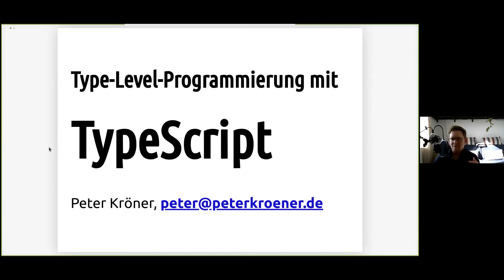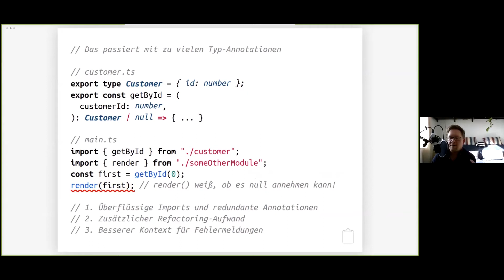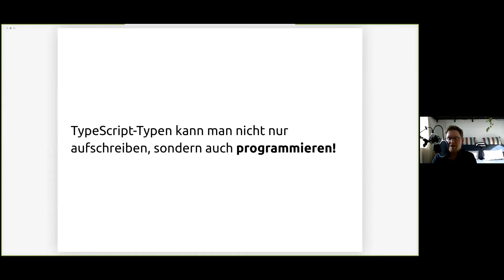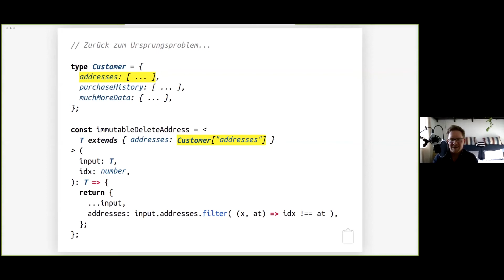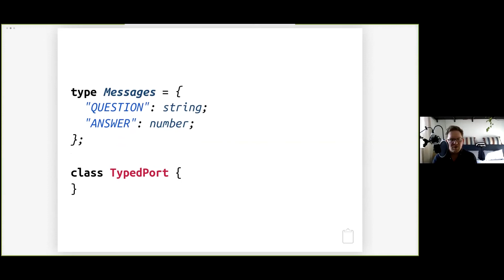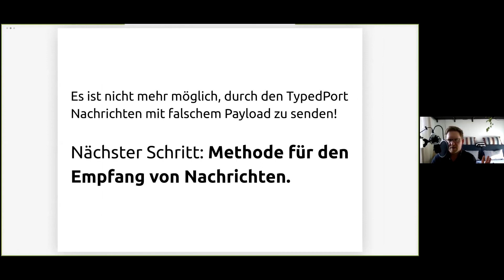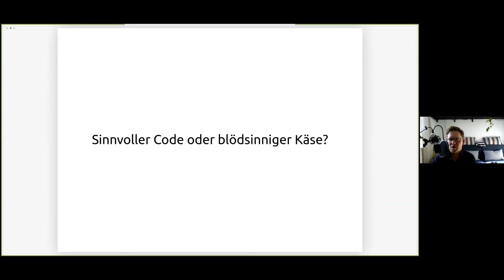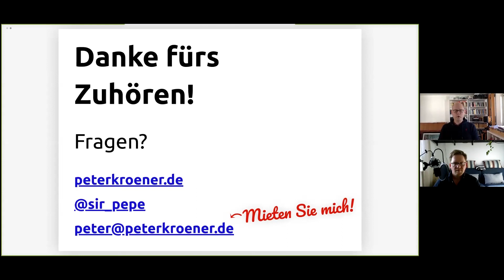Devs@Home: Typ-Level-Programmierung in TypeScript - Peter Kröner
Im Vergleich zu anderen Mainstream-Programmiersprachen ist das Typsystem des JavaScript-Dialekts TypeScript eher ungewöhnlich. Um sich in das ansonsten eher chaotische JS-Ökosystem integrieren zu können, macht TypeScript einerseits diverse ungewöhnliche Kompromisse, erlaubt es fähigen Programmierern aber auch, sehr interessante Typ-Beziehungen auszudrücken. Dieser Talk beleuchtet einige der weniger bekannten Ecken von TypeScript und erforscht fortgeschrittene Features des Typsystems, die vielen TS-Nutzern ein Buch mit sieben Siegeln sind. Werdet wahre TypeScript-Gurus und findet heraus, wie ihr eure Kollegen mit Mapped Types, Conditional Types und anderer TypeScript-Zauberei nachhaltig beeindrucken und/oder verwirren könnt!